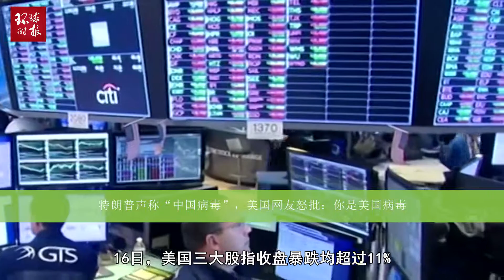特朗普公开称“中国病毒”，结果被美网友回怼：你才是美国病毒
2020年03月18日